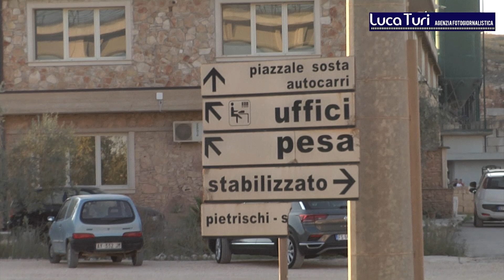ALTAMURA (BA): GIOVANE 28ENNE MUORE INCASTRATO NELL'ELICA DI UN MACCHINARIO IN UN CEMENTIFICIO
Un operaio albanese è morto in un incidente sul lavoro avvenuto poco dopo mezzogiorno in un'azienda di calcestruzzi, nella Zona Industriale di Altamura, in provincia di Bari. La vittima è Kreshnik Gockaj di 28 anni.

Il giovane operaio era impegnato in operazioni con la trivella quando ad un certo punto è stato inghiottito dall'elica del macchinario rimanendo incastrato.

Sul posto sono giunti i Carabinieri, Vigili del fuoco, il personale del 118 e del servizio lavoro Spesal dell'Asl.